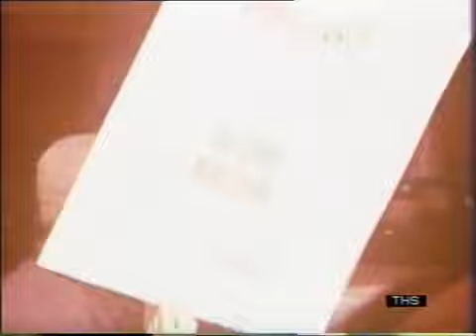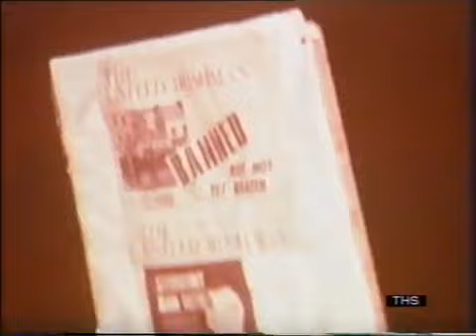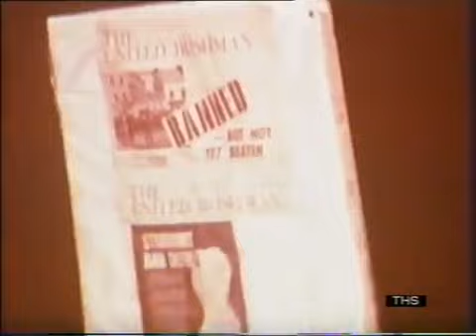Ireland Green is wearing thin 1970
A cut down version of a Thames Television documentary where Irish Actor and acclaimed author Lee Dunne Drives around the streets of Dublin and the .

Classic opening titles from some of the most iconic Irish TV shows broadcast on RTE during the 80's and 90's. Late Late Show Today Tonight Mailbag RTE News .

This footage was shot by John Cunningham in the 1970's in the De La Salle College Castletown in Co. Laois. It shows life in the boarding school before it closed .